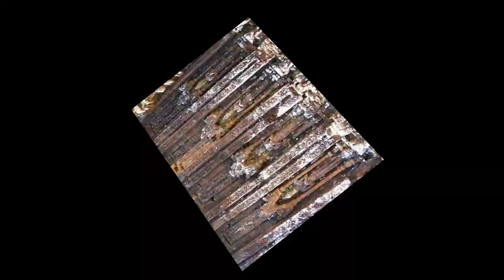Hindu Temple in Vietnam || Samaya Chakra || Motivational & Inspiration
Description
Samaya Chakra welcome you to this channel where you can find :-
1) Short or Long Motivational, Knowledgeable &  Inspirational Videos
2) Short 1 to 30 minutes Facts Videos
3) Life Quotes + Motivational Quotes
4) Life based or True story short Videos
5) Traveling vlogs + Personal Videos
6) Historical & Religious Video
8) Share  Market Knowledge Videos

1) To improve your life
2) To improve your knowledge
3) To motivate you with life short stories.